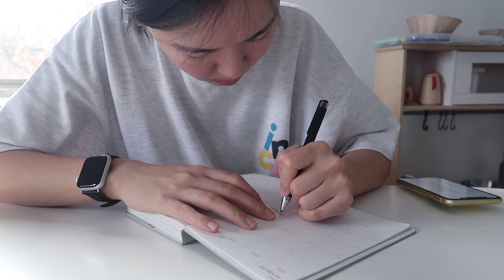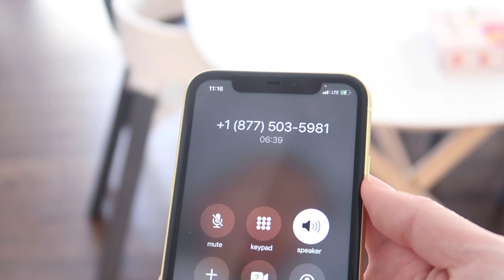미국vlog | 놀아주고 밥 챙기고 놀이터 가는 일상